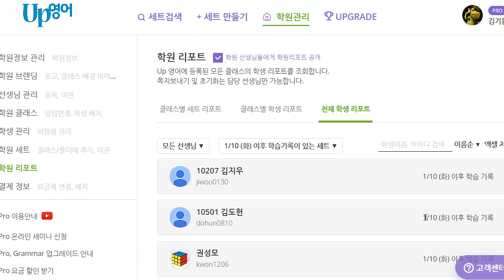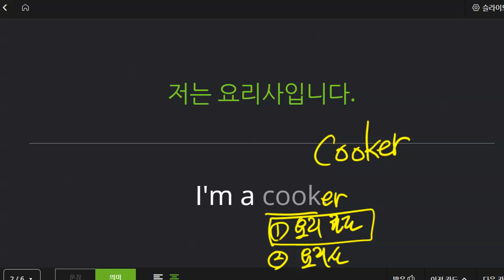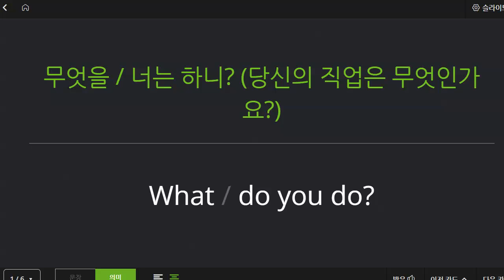박재빈 2023 01 18 초등 기초회화 말하기 말하기 쓰기 성취도 100